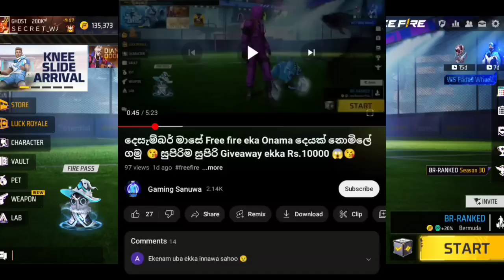අලුත් ඇනිමේශන් එකයි වෝල් එකයි ගමු | free fire new event animation and wall skin claim today